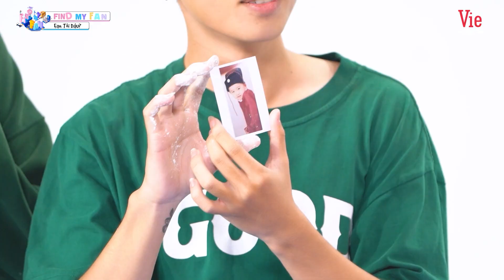Đỗ Nhật Hà xỉu ngang đúng nghĩa đen khi quay vòi voi 80 vòng | Find My Fan #10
Với sự dẫn dắt của  @Lê Dương Bảo Lâm dàn khách mời cùng "lần mò" đâu là FAN của họ đây 🙌

Show Digital đầu tiên tại Việt Nam cho fan gần gũi với Idol và tạo cái nhìn tich cực antifan với Idol.
Nội dung được sản xuất, khai thác và bảo vệ bản quyền bởi VieNETWORK.